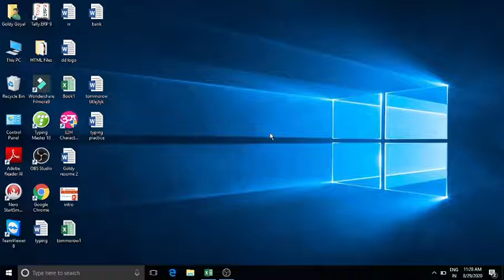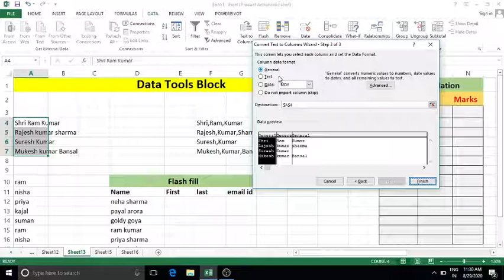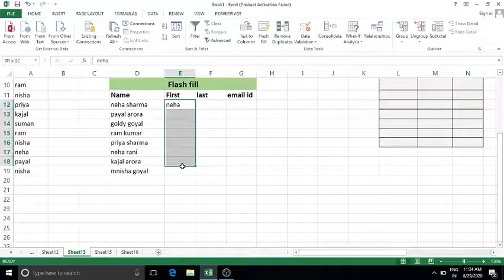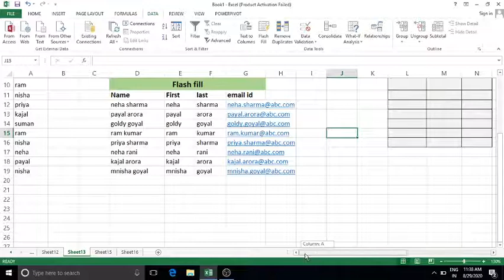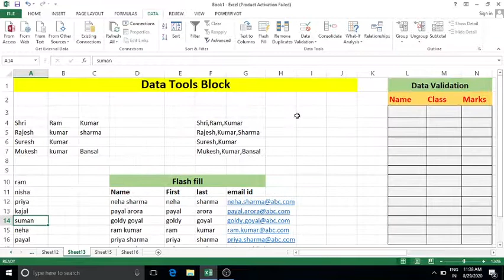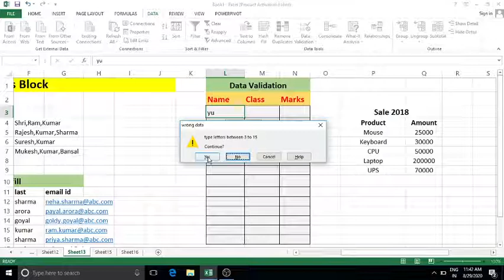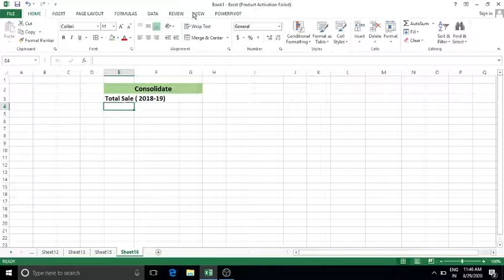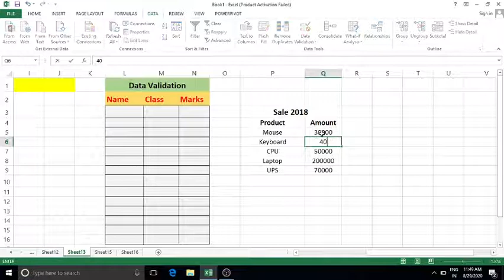Data validation, consolidate, flash fill etc. options of Ms excel |Data tab of ms excel |Data tools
Data validation, consolidate, flash fill etc. options of Ms excel | Data tab of ms excel| data tools block of ms excel

Hello Friends
I am Goldy Goyal. A way to success. Success by Education.

Is video me ms excel ke Data tab ke data tools Block  ko detail me explain kiya gya h. Ms excel me text to column, flash fill, remove duplicate, data validation, consolidate options ka use kase kre. I hope apko video psnd ayegi.

1. How to use data tools Block
2. How to use text to column option
3. How to use flash fill option
4. How to use remove duplicate option
5. How to use data validation option
6. How to use consolidate option